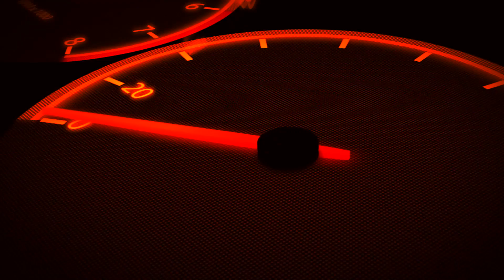Pirelli CORIMAV, l'intervista a Enrico Albizzati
Pirelli | Con il rinnovo del progetto CORIMAV tra Pirelli ed Università degli Studi di Milano Bicocca si protrarrà fino al 2022 un'intesa che porta il mondo del lavoro e quello dello studio ad incontrarsi. Finora i risultati sono stati eccellenti come ci spiega Enrico Albizzati,  Direttore CORIMAV e Scientific Advisor di Pirelli.

Servizio, riprese e montaggio di Andrea Villa